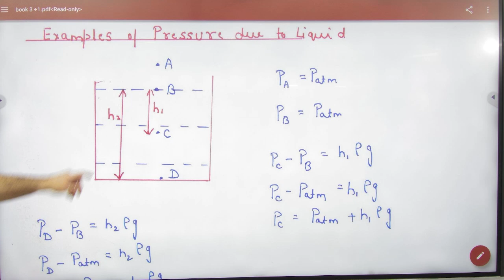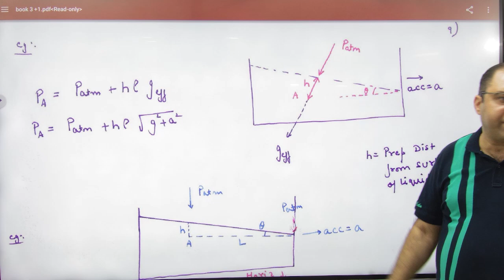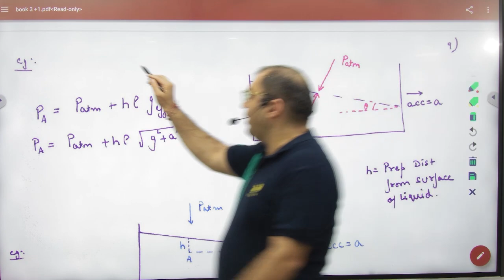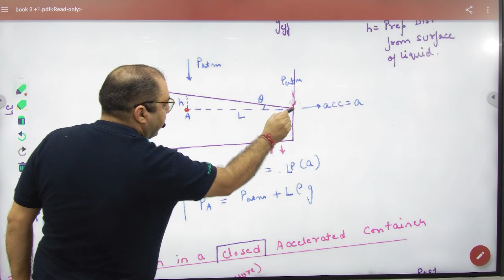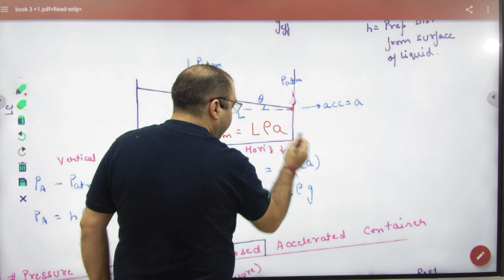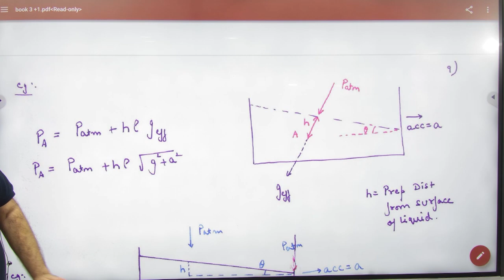3 Pressure in accelerated frame